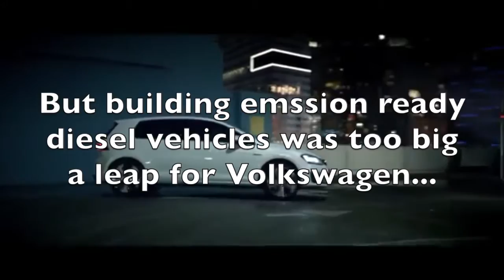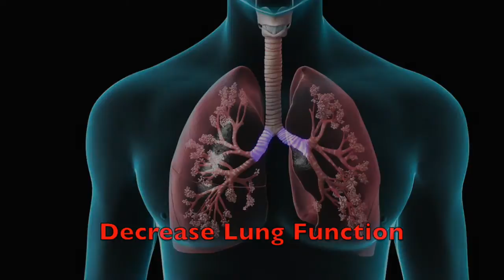Corporate Ethics Film Festival